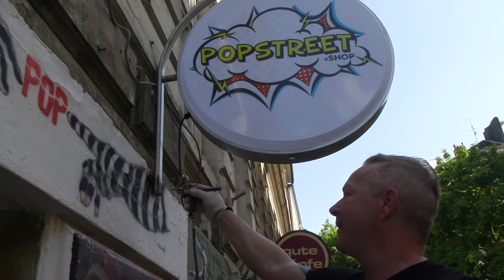Virale Video Vernissage by popstreet.shop - Ralf Leidinger "making of"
Dear ones, today we show you the "MAKING OF" of a street art work. In preparation for the exhibition "Ralf Leidinger Stripes and Stars", the artist from Pirmasens was with us on May 21st, not only to bring his pictures, but also to immortalize himself on our facade. In the following film you can see how the street artwork for the exhibition was created.

The exhibition "Stripes and Stars" will be our guest from 28 May to 11 July 2020. And if you want to see or buy some of Ralf Leidinger's art now, here is the link to his works

We are looking forward to every visitor on 28 May, but due to the Corona hygiene and safety regulations, we kindly ask you to register in advance, stating your preferred time and the number of people, at: . We will then confirm a slot of 15 - 20 minutes in advance. Thank you very much for your understanding.